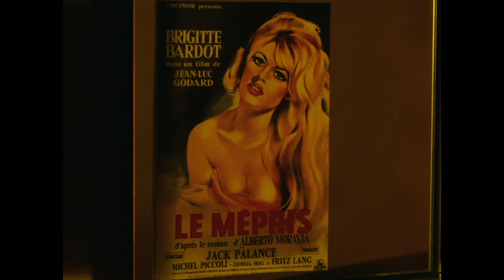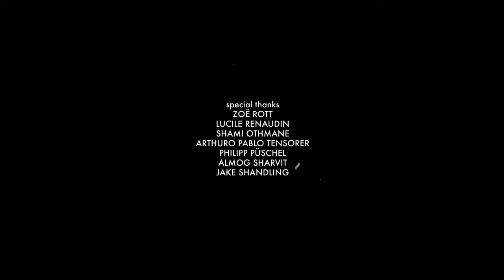Noah Rott feat. Ambrose Getz: Rewind (Official Music Video)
Title track of the album "REWIND" which is available on JazzLab April 9, 2021.

piano & composition: NOAH ROTT
vocals & lyrics: AMBROSE GETZ
recorded, mixed and mastered: JOSEPH BRANCIFORTE

writer, directer & editor: ABDELRAHMAN DNEWAR
main actress: ANAMIKA DATTA

director of photography: ESRA TANRIVERDI
line producer & assistent director: ORSI BARLOG
colorist: NADIA KHAIRAT GOMEZ
gaffer: KARL NEUBART
art director: MATHEO TONDO-GONNET
light technician: KARIM MAROLD
1st assistant camera: ATHENA CARMAZZI
2nd assistant camera: IMAN KANAAN
production assistant: KATHARINA AAE
cast-policeman: BAPTISTE CONTOUR

supported by: INITIATIVE MUSIK & NEUSTART KULTUR